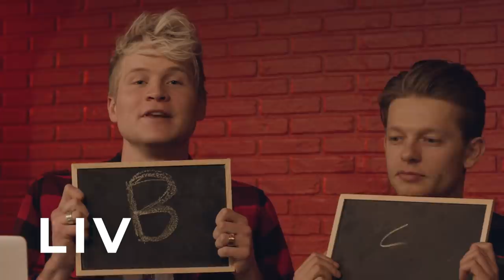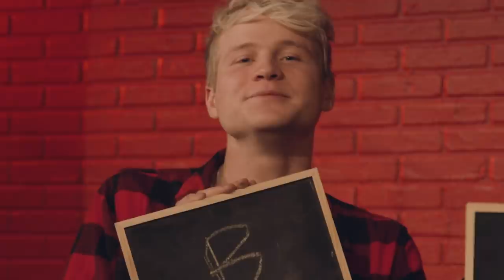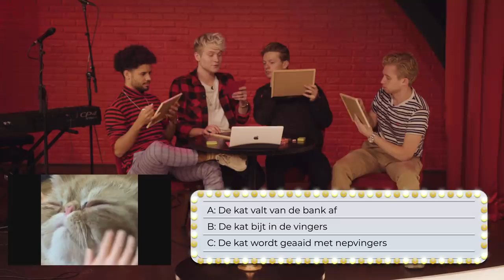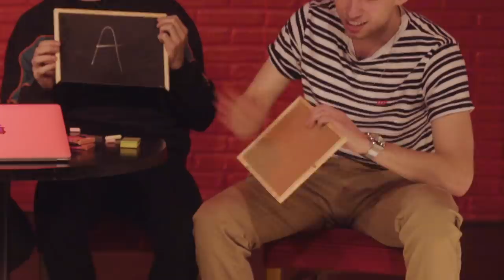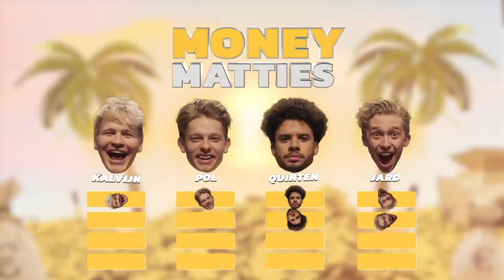RAAD WAT ER HIERNA GEBEURT EN WIN €5.000,- - MONEY MATTIES #6 | Kalvijn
Wie is de meestervoorspeller en voorspelt de afloop van alle video’s goed? Die wint aflevering 6, maar dat wist hij natuurlijk allang.

Met dank aan:
Jard Struik

Met speciale dank aan:
Studio's Aalsmeer